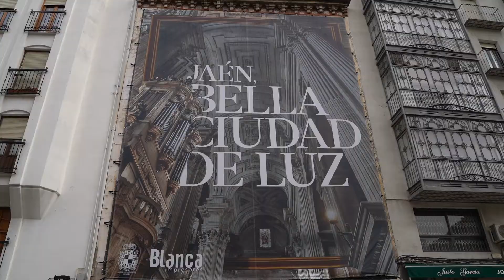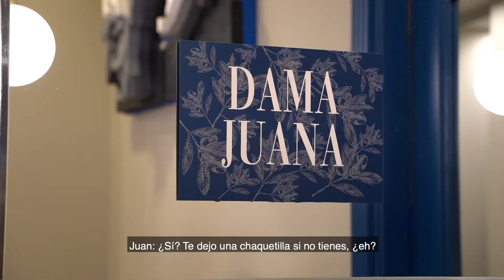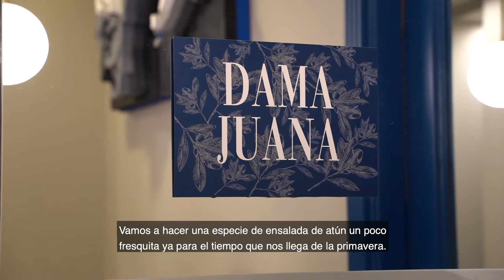Gusto del sur: Juan Aceituno | Capítulo 6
► SIGUE MIS REDES PARA VER MÁS CONTENIDOS ►